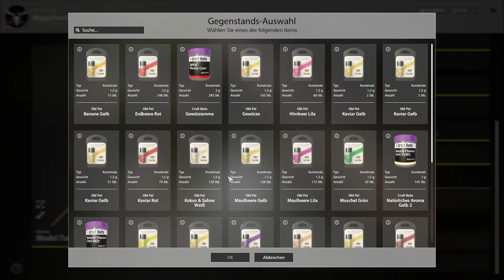Neuer Kupfersee GUT oder Schlecht ? | Russian Fishing 4